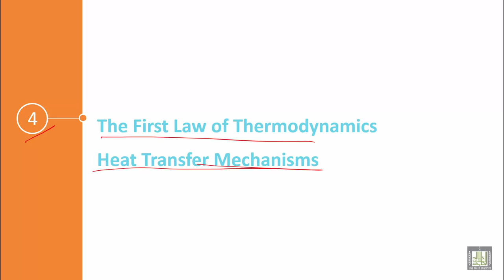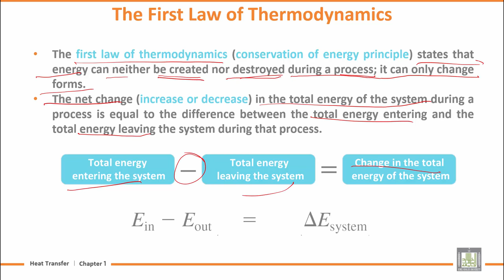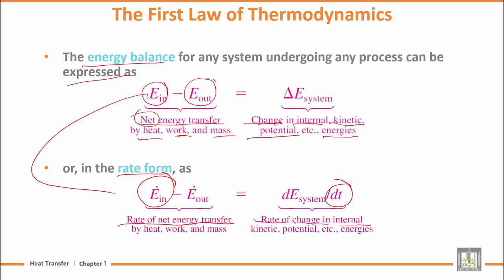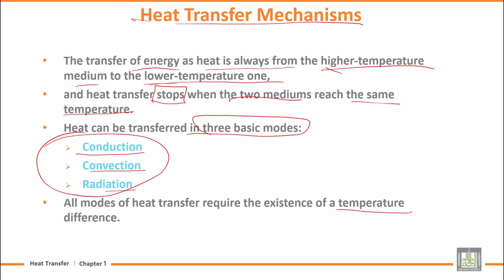Heat Transfer | U1-L4 | The First Law of Thermodynamics Heat Transfer Mechanisms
المقررات المفتوحة
Chapter 1 : Basic of Heat Transfer
Lecture 4 : The First Law of Thermodynamics
Heat Transfer Mechanisms
The First Law of Thermodynamics
Conduction
Convection
Radiation